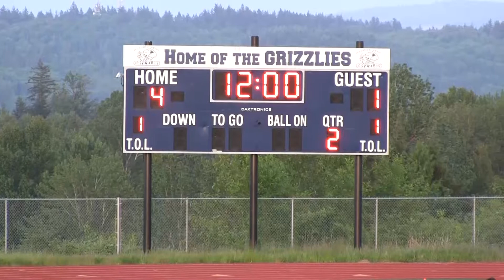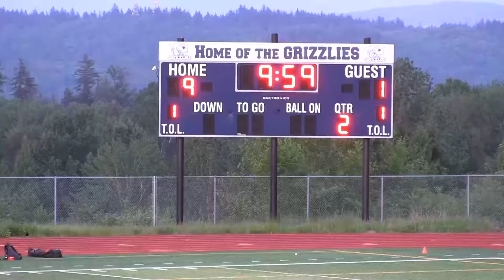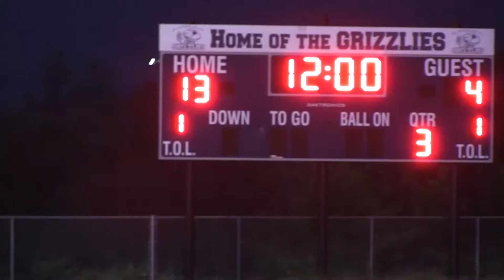Glacier Peak High School Varsity Lacrosse Improves to 6-2 After Sweeping Cascade-Jackson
Video from May 21, 2021 game at Glacier Peak High School in Snohomish, WA.